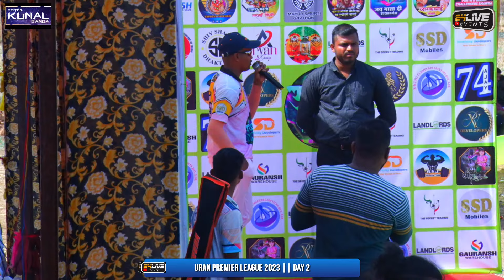DWARKAMAI NAGAON vs VAISHALI SPORTS JNPT || URAN PREMIER LEAGUE ( 2024 )